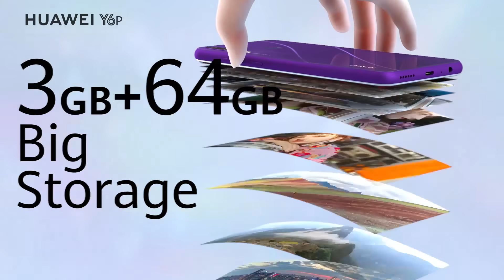HUAWEI Y6p | Y8p Available now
The new HUAWEIY6p comes with an impressive 6.3” Dewdrop display, a huge 3 GB + 64 GB storage & 5000 mAh long lasting battery. Buy HUAWEIY6p now for Rs.20,899 & HUAWEIY8p for Rs.37,999 from HUAWEI outlets & Daraz.pk.